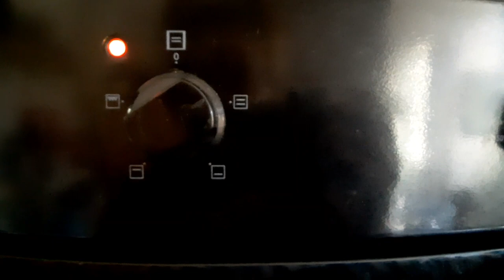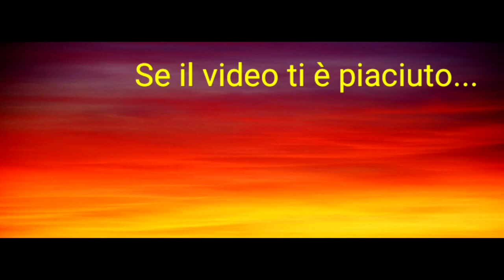🔴DOPO SECOLI LA FETTINA IMPANATA! IORESTOACASA DAY 4 & 5 || Vlog 15 ~ Mamma